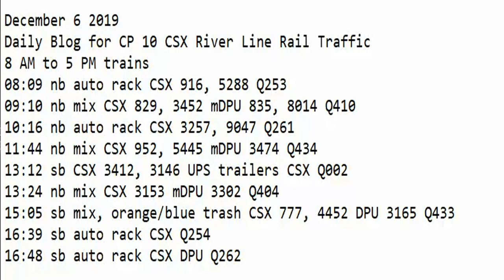December 6 2019 Trains 8 AM to 5 PM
8 AM to 5 PM trains
08:09 nb auto rack CSX 916, 5288 Q253
09:10 nb mix CSX 829, 3452 mDPU 835, 8014 Q410
10:16 nb auto rack CSX 3257, 9047 Q261
11:44 nb mix CSX 952, 5445 mDPU 3474 Q434
13:12 sb CSX 3412, 3146 UPS trailers CSX Q002
13:24 nb mix CSX 3153 mDPU 3302 Q404
15:05 sb mix, orange/blue trash CSX 777, 4452 DPU 3165 Q433
16:39 sb auto rack CSX Q254
16:48 sb auto rack CSX DPU Q262